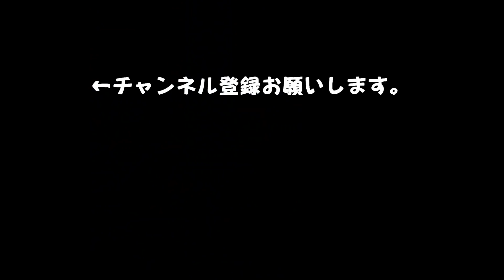きなこの四国お遍路の旅84屋島寺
動画をご覧頂いてありがとうございました。

きなこチャンネルは日常の何気ない様子を、少しでも楽しく動画に出来たら良いなと思ってます。

きなこのプロフィール:2017年1月18日生まれ。イギリス系ラブラドール♀ 性格は優しく 大人しい。少し犬見知り。人が大好きです。二重まぶたのクリッとした可愛い目とモフモフした癖毛がチャームポイントです。

きなこの名前の由来は和風の名前がよくて和っぽいのをいろいろ考えてました🐾イエローのラブで女の子だから「きなこ」にしたんですが、意外に白くてきなこ色じゃなかったです。現在の背中のきなこ色は白玉団子にきな粉をかけた感じかな😍可愛いです

その時は警察犬のきな子ちゃんの事恥ずかしながら知らなくて命名しました。愛されたワンちゃんと同じ名前で光栄です🐶🐾警察犬のきな子ちゃんは2017年の3月20日に天国に旅立ちました。私がYouTubeに登録したのが2017年3月19日なので、不思議な縁を感じます。その時のニュースできな子ちゃんの事を知りました。

検索で 警察犬のきな子ちゃんを探してた人には、紛らわしくてごめんなさい🙏こちらのきなこもどうぞよろしくお願いします。🥰